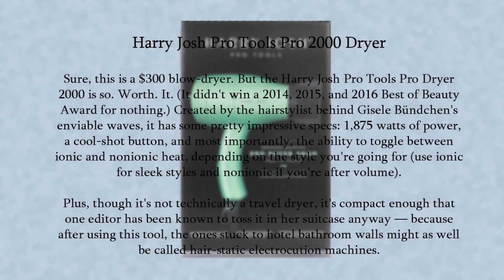2 Best Revlon Salon One-Step Hair Dryer and Volumizer And Harry Josh Pro Tools Pro 2000 Dryer Review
Revlon Salon One-Step Hair Dryer and Volumizer

Harry Josh Pro Tools Pro 2000 Dryer

Read Review
I’ve never been able to master a great at-home blowout, despite having the best hair dryer and smoothing hair products known to man. Moments into the process, a) my super curly hair frizzes in protest, or b) I give up when my biceps and delts can no longer handle the burn. That’s why, when I want to go sleek, I am a devotee to hair dryer brushes, which combine the work of round brushing and blow drying hair into one foolproof step, perfect for people like me who "can't dry their own hair."

That's why I love the Dyson AirWrap, which transforms my mop of thick, curly hair in a silky smooth sheet in 15 minutes flat (heh) — but it comes with a whopping $550 price tag. Now, I know what you're thinking: There's no way I'm spending that much money on a hair tool. And that, my friends, is where the Revlon One-Step Hair Dryer & Volumizer comes in.

The insanely popular hair dryer brush is a best-seller on Amazon (and always sells out in all of our gift guides). It boasts over 84,000 reviews (nearly 66,000 of which are five-star ratings), and it claims to achieve smooth blowouts in half the time. Its namesake volume is thanks to the ability to easily place the dryer close to the scalp, beneath the hair, for that swingy, salon-coiffed look.

"The smart design of the brush is what makes this tool unique," says Sabina Wizemann, Senior Chemist at the Good Housekeeping Institute Beauty Lab. "The oval shape allows for two different types of brushes to work together simultaneously: The longer, flatter side acts as a hair-straightening paddle brush, while its rounded corners lift the hair from its roots and create volume like a round brush does."

Reviewers are freaking out over this thing, too. One says it took her blowout time from 75 minutes to 8 minutes, and another raves, “my hair looks like I went to the hair salon” (honestly, it’s worth checking out her before and after photos).

Harry Josh Pro Tools Pro 2000 Dryer Review

Pros
Top score for quick drying
Good airflow
Generous cord length
Attached cord tie for easy storage
Cons
Very loud
Settings are easy to change
Heavy
Can get too hot
Very expensive
This Harry Josh hair dryer is neatly sized, has a strong airflow and dries hair quickly. Consumer testers found it comfortable to hold, and thought that it made their hair less frizzy. One tester raved it, "Looked travel size, but had all the force of a huge hair dryer." Despite the small size, testers also said it was loud and heavy, which our lab measurements confirmed. Keep in mind, some testers also noted that it was "scalding hot," and wished it had a lower heat setting, because it can be "really hot on my scalp."

How We Tested: Experts in our Health, Beauty, and Environmental Sciences Lab assessed hair dryers for rate of drying, air volume flow, weight, noise, air and surface temperature, and cord length. Five consumer testers were given a hair dryer to use at home over two to three days, then completed an online survey.